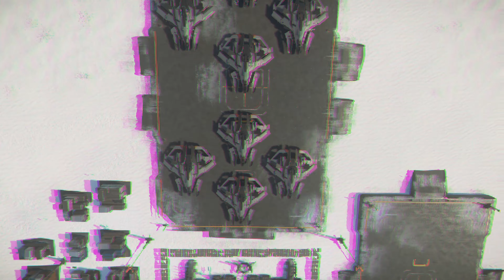F8C Lightning Intro - MISHAP, Inc.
A silly little video made shortly after many of us acquired our F8C Lightning's.  Pay to win?  Yes please.